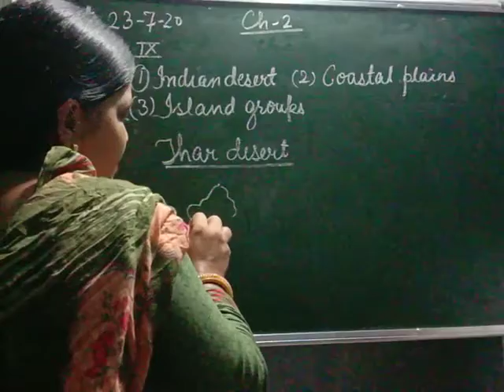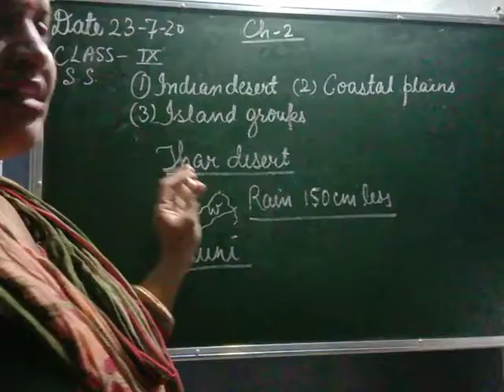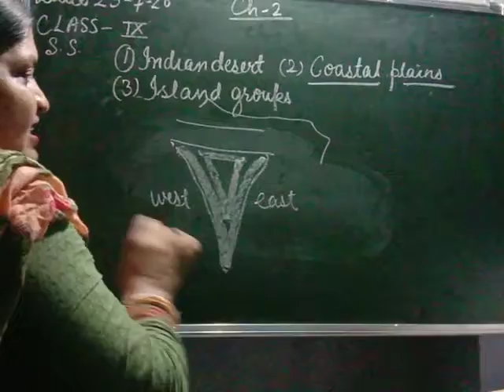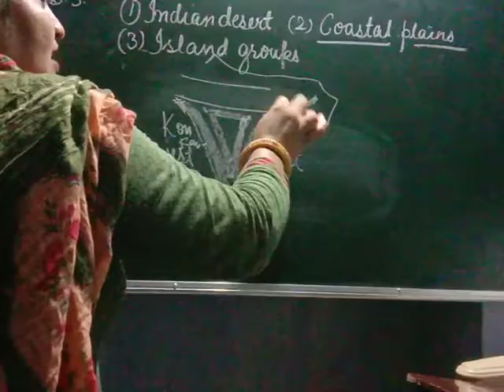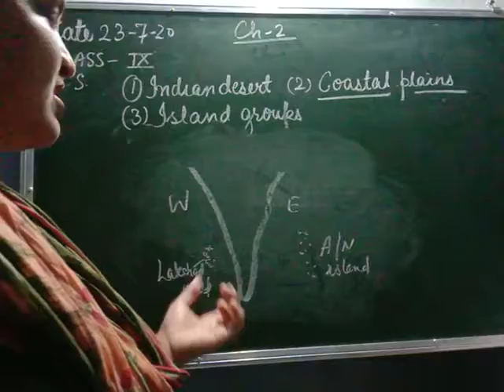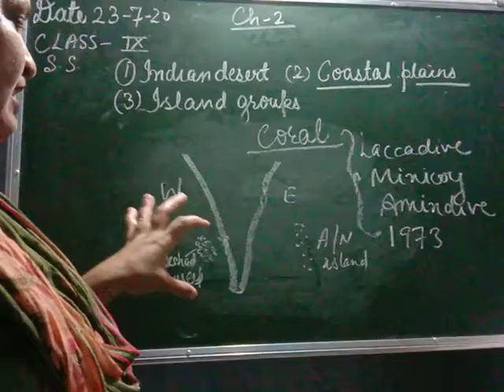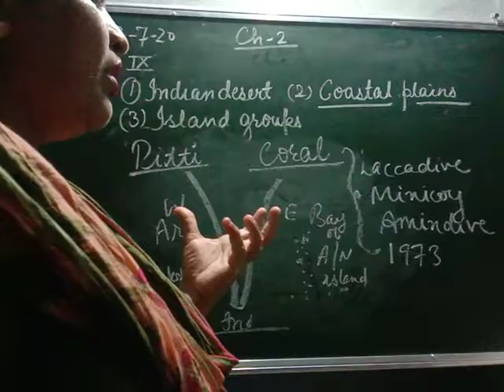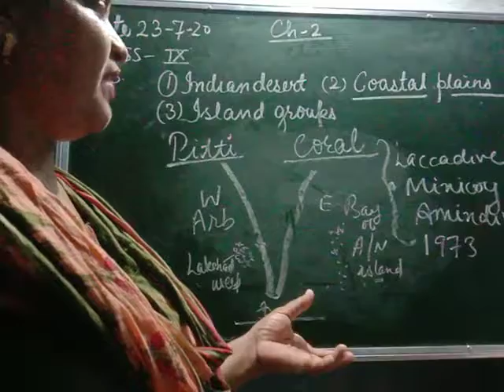class 9th s s day 13